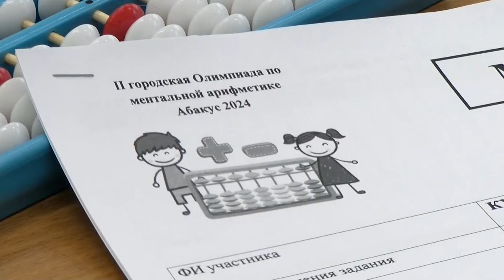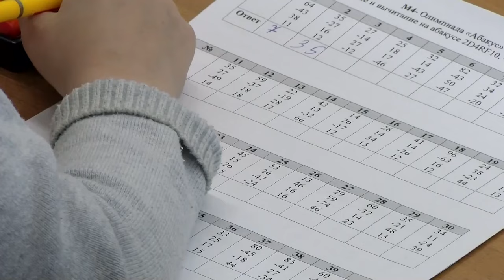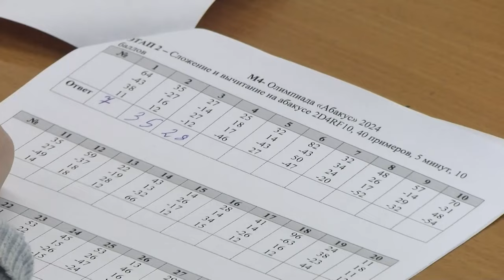Городская олимпиада по ментальной арифметике прошла на базе Станции юных техников во второй раз